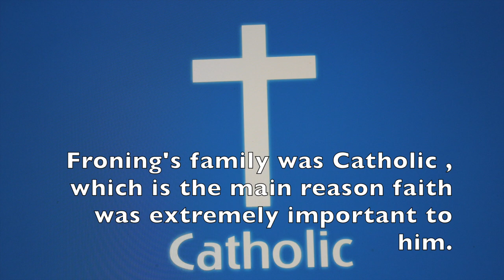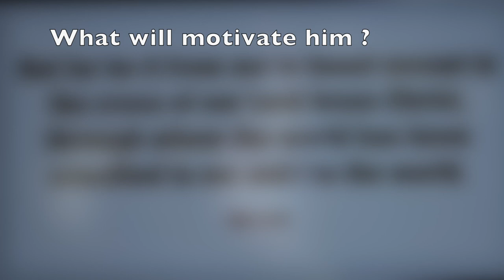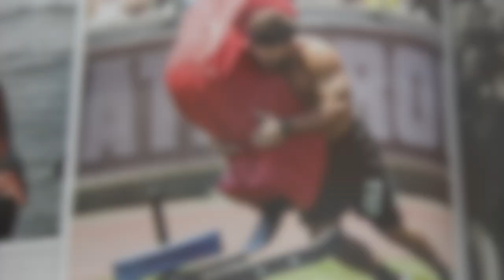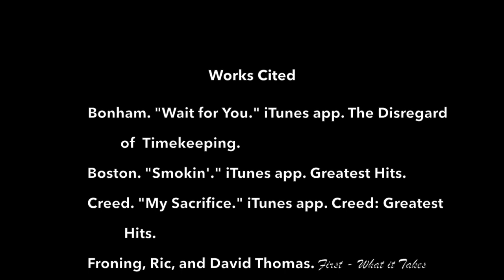Froning Project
This video is about Froning Project

Bonham. “Wait for You.” iTunes app. The Disregard of Timekeeping.
Boston. “Smokin’.” iTunes app. Greatest Hits.
Creed. “My Sacrifice.” iTunes app. Creed: Greatest Hits.
Froning, Rich, and David Thomas. First - What it Takes to Win. Tyndale House
Publishers, 2013.
The Goo Goo Dolls. “Iris.” iTunes app. Greatest Hits Volume one - The Singles.